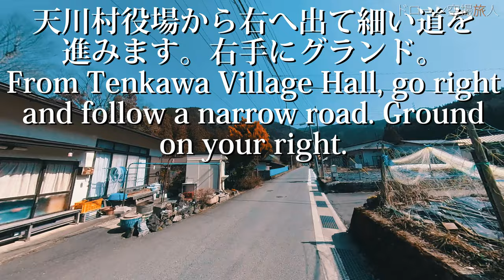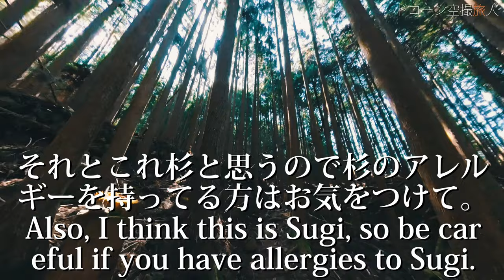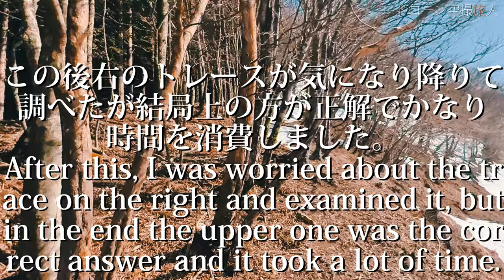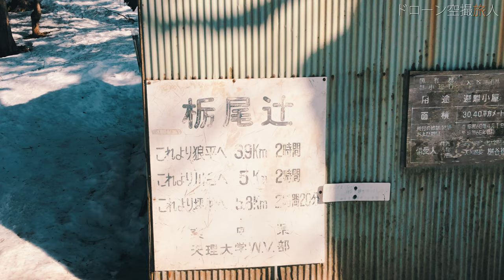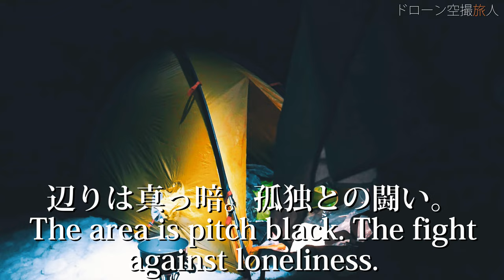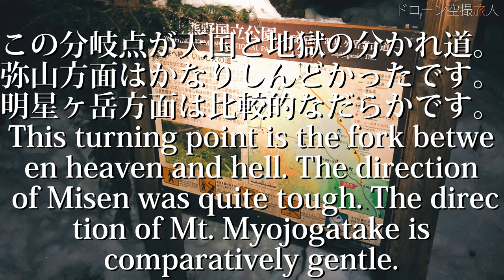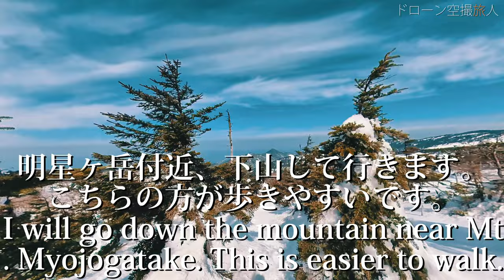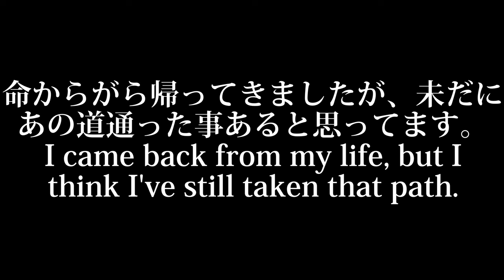世界遺産と日本百名山の雪山登山遭難｜八経ヶ岳/弥山で凍傷 絶景ドローン 初心者コース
絶景の世界遺産｜日本百名山 大峰山系八経ヶ岳雪山登山 関西近畿最高峰/八剣山/仏経ヶ岳にて遭難で凍傷 日本奈良県ハイキング動画・日本百名山の八経ヶ岳(はっきょうがたけ)の 天川川合ルートに行ってきました。大峰山系でしかも世界遺産でもあるんです。。場所は奈良県吉野郡天川村北角～上北山村白川あたりです。八経ヶ岳は八剣山(はっけんざん)や仏教ヶ岳(ぶっきょうがたけ)とも言います。弥山(みせん)にも寄りましたが、ここの手前の大黒岩付近が地獄でした。ズボッと胸まで雪にハマってしまい撮影機材のオズモポケットを紛失してしまいました。で最後は明星ヶ岳方面から帰ったのですがこちらの方が緩やかでしたね。
しかも挙句に帰りに遭難、そして凍傷になってしまいました。いろいろ経験して気付いた事もありますのでまた動画にします。でも良い動画が撮れましたので是非ご視聴下さい。

世界遺産と日本百名山の雪山登山遭難｜八経ヶ岳/弥山で凍傷 絶景ドローン 初心者コース動画目次
0:00 気に入ってる動画の一場面
0:09 地図による八経ヶ岳の場所と住所
1:02 天川村役場より登山スタート
3:06 初めの看板。民家から山道になります。杉が多い為アレルギー等を持ってる方は注意が必要
7:01 林の不思議な光景
14：34 ここから雪が多くなったのでアイゼン使用
15：45 結構細い道で横が結構な崖
22：42 ここは絶対覚えておいて下さい。帰り手前の私道に行かないで遭難事故になりました
32：10 右横にトレースがあり道になってますが、正規ルートではなく、現在の登山ルートが正解
33：20 ふと右斜め後ろを見ると絶景でした。
33：50 栃尾辻避難小屋
34：55 天女の頂
35：33 天女の頂で少し登ったところでふと後ろを振り返ると絶景。天女の舞い
35：51 日が沈むところを撮影
38：50 かなり遅れて力尽きてしまい頂仙岳辺りでビバーク
43：44 夜ごはんの紹介
48：18 夜に雪山登山スタート
48：28 弥山登山ルート（雪道荒い）と明星ヶ岳登山ルート（緩やか）の分かれ道
48：52 狼平の雪が積もった吊り橋
49：12 大黒岩からのおそらく八経ヶ岳の夜明けを撮影
49：47 弥山神社到着
50：06 弥山小屋、この後八経ヶ岳のルートがわからなくて適当に行きました
50：28 関西近畿最高峰の日本百名山の八経ヶ岳（八剣山・仏教ヶ岳）山頂、世界遺産の大峰山
50：15 八経ヶ岳の絶景ドローン空撮、癒しでこれ見て欲しい！
52：49 明星ヶ岳方面から下山。こちらも綺麗でしたよ
50：06 遭難・凍傷の説明
日本百名山八経ヶ岳登山/奈良の絶景ドローン空撮 と雪山遭難事故　天川川合ルート

日本百名山及び世界遺産の大峰山系近畿最高峰八経ヶ岳登山の360度動画(VR動画)も作りました↓

世界遺産と日本百名山絶景登山｜八経ヶ岳で雪山冬テント泊 奈良の天川川合ルートで遭難事故 凍傷 奈良ドローン空撮登山 初心者コース解説 山登り

雪山登山遭難事故実体験ゆっくり解説 奈良八経ヶ岳のハイキング初心者必見遭難動画 Mountaineering distress accident actual experience Japan
世界遺産と日本百名山絶景登山｜八経ヶ岳で雪山冬テント泊 奈良の天川川合ルートで遭難事故 凍傷 奈良ドローン空撮登山 初心者コース解説 山登り　八経ヶ岳登山

◇日本百名山
【ドローン空撮登山】日本百名山で絶景の伊吹山ハイキング滋賀旅行vlog Climbing Japan Ibukiyama Hiking
雪山登山 絶景大台ヶ原山 近畿関西の世界遺産/日本百名山 奈良/三重ソロハイキング 4K

ヤマップで詳細記載してます。良かったら覗いてみて下さい。

絶景世界遺産｜日本百名山 大峰山系八経ヶ岳雪山登山テント泊 関西近畿最高峰/八剣山/仏経ヶ岳で遭難凍傷 奈良県ハイキングのドローン空撮 山登りのアウトドア ソロ登山の旅行vlog動画 登山

甲山登山｜ソロキャンプフル装備で初心者ハイキング。神呪寺・北山貯水池の絶景！兵庫県西宮市

世界遺産と日本百名山絶景登山｜八経ヶ岳で雪山冬テント泊 奈良の天川川合ルートで遭難事故 凍傷 奈良ドローン空撮登山 初心者コース解説 山登り　八経ヶ岳登山　弥山登山

【ドローン空撮旅人-キャンプ登山旅行vlog- Drone trip camping Climbing】は登山等の観光地等やキャンプ場の綺麗な景色、アウトドアで山登りの自然の癒し動画やmont-bell(モンベル)キャンプ用品(キャンプギアやキャンプ道具等)の紹介レビュー、初心者による知識や使い方などの情報を動画として挙げていきたいと思います。ソロ登山で山ガール（登山女子）の縦走、山と食欲と私、低山ハイクのゆる登山・日帰り登山も参考にします。
後キャンプ・登山ユーチューバーでは、 JIN、へっぽこ登山、、fuku、登山のYouTuberりょーじ、たかくらや　takakuraya、とよの山遊び、かほの登山日記、山好き移住者の日記 by もじゃまる、winpy-jijii、ヒロシちゃんねる、KENJI PERM CAMP、さばいどるチャンネル等の山登り芸人を参考にさせて頂いてます。
自身が取得した国家資格・民間資格を30種類程取得し、アイデアグッズ等が好きなのでその知識を活かして動画をあげていきたいと思います＾＾

絶景世界遺産｜日本百名山 大峰山系八経ヶ岳雪山登山テント泊 関西近畿最高峰/八剣山/仏経ヶ岳で遭難凍傷 奈良県ハイキングのドローン空撮 山登りのアウトドア ソロ登山の旅行vlog動画 癒し　八経ヶ岳登山

絶景 世界遺産 日本百名山 大峰山 八経ヶ岳 関西 近畿 最高峰 八剣山 仏経ヶ岳 遭難 凍傷 日本 奈良県 ハイキング 動画 山登り 雪山 冬山 登山 テント泊 ドローン空撮 旅行vlog アウトドア ソロ登山 山登り 登山 テント泊 登山ルート 初心者 登山ルート 登山コース 登山口　天川川合ルート　八経ヶ岳登山　弥山